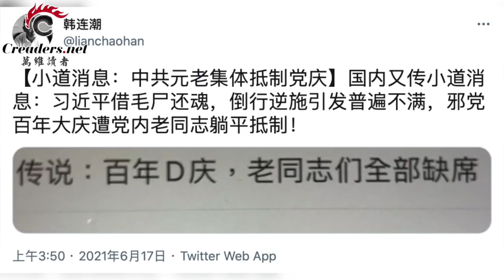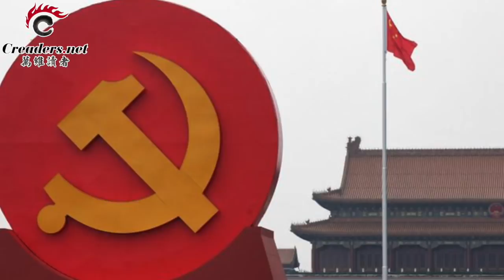传元老借七一“躺平”抗议 习近平试图恢复党主席党内被否？普京摆明态度 不能和北京绑在一根绳上；中共何时武力攻台？美军最高将领这样预测（《万维读报》20210617-4 FACC)